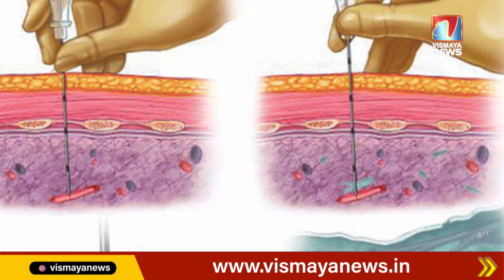എയർ എംപോളിസം ഐഡിയ ആരുടേത് ? ചാറ്റ് ക്ലിയർ ചെയ്തതിനു പിന്നിലെന്ത്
സ്നേഹയെ കാണണമെനന്നായിരുന്നു ആവശ്യം; തനിക്ക് ഒന്നുമറിയില്ലെന്ന് സ്നേഹയുടെ ഭർത്താവ്,അനുഷ പോലീസിൽ മൊഴി നൽകി, അനുഷയും അരുണും തമ്മിലുള്ള ചാറ്റ് പൊലീസിന്